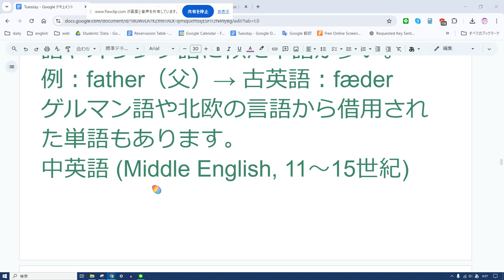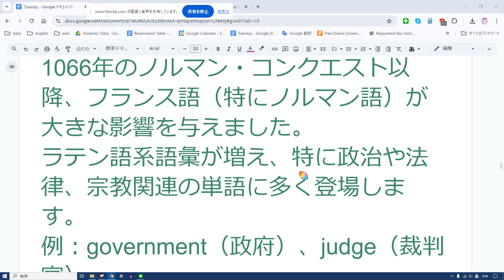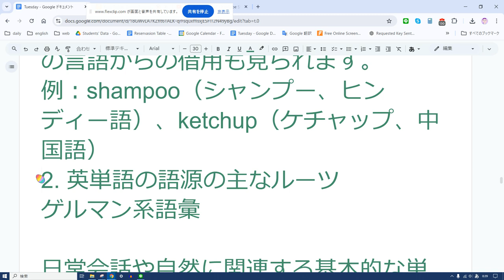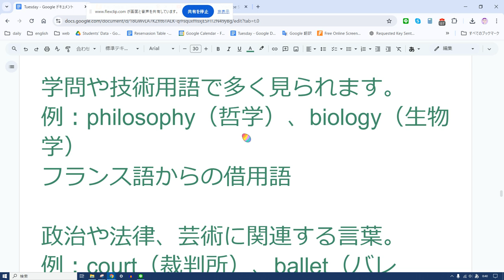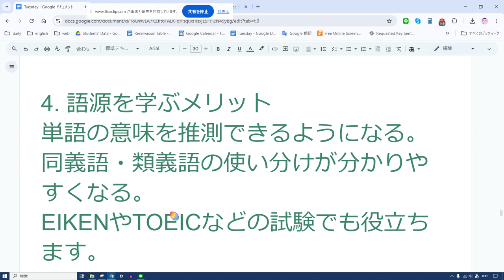えいご おんどく 397 語源について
英語の語源は非常に複雑で、多くの言語が影響を与えています。以下は、英語の成り立ちとその主な語源についての概要です。

1. 英語の歴史的な変遷
古英語 (Old English, 5～11世紀頃)

英語の起源は、アングロサクソン人がイギリスに移住した5世紀頃に始まります。
ゲルマン語系が中心で、現在のドイツ語やオランダ語に似た単語が多い。
例：father（父）→ 古英語：fæder
ゲルマン語や北欧の言語から借用された単語もあります。
中英語 (Middle English, 11～15世紀)

1066年のノルマン・コンクエスト以降、フランス語（特にノルマン語）が大きな影響を与えました。
ラテン語系語彙が増え、特に政治や法律、宗教関連の単語に多く登場します。
例：government（政府）、judge（裁判官）

近代英語 (Early Modern English, 15～17世紀)

ルネサンス期には、ラテン語やギリシャ語の語彙が学問や科学の分野で導入されました。
印刷技術の普及で言語が標準化され、多くの単語がこの時期に定着します。
現代英語 (Modern English, 17世紀以降)

植民地支配や貿易を通じ、英語は他言語からの借用を続けました。
アフリカ、インド、アメリカ先住民族の言語からの借用も見られます。
例：shampoo（シャンプー、ヒンディー語）、ketchup（ケチャップ、中国語）

2. 英単語の語源の主なルーツ
ゲルマン系語彙

日常会話や自然に関連する基本的な単語。
例：house（家）、water（水）、bread（パン）

ラテン語系語彙

主に科学、法律、宗教に関連する言葉。
例：animal（動物）、university（大学）、religion（宗教）

ギリシャ語系語彙

学問や技術用語で多く見られます。
例：philosophy（哲学）、biology（生物学）

フランス語からの借用語

政治や法律、芸術に関連する言葉。
例：court（裁判所）、ballet（バレエ）、prison（刑務所）

その他の言語からの借用

多文化社会の中で、さまざまな言語からの単語が英語に取り込まれました。
例：sushi（寿司、日本語）、yoga（ヨガ、サンスクリット語）、bungalow（平屋、ヒンディー語）

3. 英語の特徴：多様な語源による同義語の豊富さ
英語には、同じ意味を持ちながら異なる語源を持つ単語が多くあります。

例：見る
see（ゲルマン系）
observe（ラテン語系）
view（フランス語系）
このため、英語には語彙の豊富さやニュアンスの違いがあり、単語選びが柔軟です。

4. 語源を学ぶメリット
単語の意味を推測できるようになる。
同義語・類義語の使い分けが分かりやすくなる。
EIKENやTOEICなどの試験でも役立ちます。